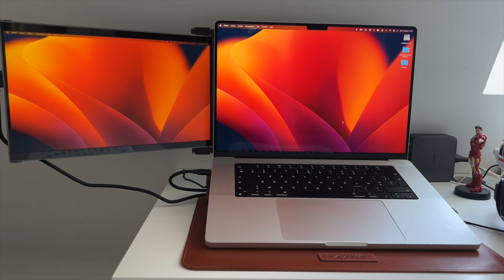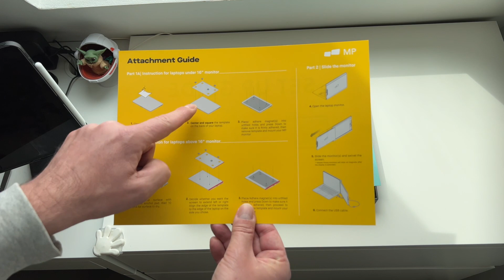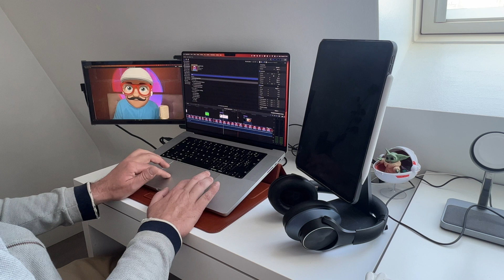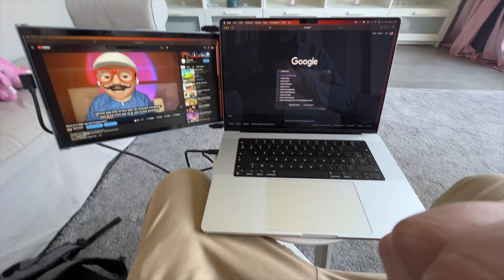Mon Macbook Pro en mode Max ! (Mobile Pixels Duex Max)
Mon Macbook Pro en mode Max ! Un MacBook Pro Max, ca existe ? 😂

- LIENS D’ACHAT*
Mobile Pixels Duex Max 14,1
Mobile Pixels Duex Lite 12,5

Tee-shirts, casquettes, coques, mugs...
Pour faire plaisir ou se faire PLAISIR tout en soutenant la chaîne 👍

👉 MON SETUP BUREAU LIGHT*
► MacBook M1 Pro 16 pouces
► Pad Pro 2021
► iPhone 13 Pro, 512G
► iPhone 12 (camera B)
► AirPods 3
►Chargeur UGreen 200W
► Disque dur LACIE

00:00 intro
01:12 unboxing
02:35 installation
04:16 Test et avis